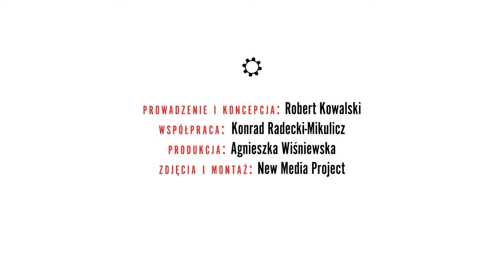Obrona Puszczy Białowieskiej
Gościniami Roberta Kowalskiego w Sterniczkach w Krytyce Politycznej są Natalia Bojarowska z Greenpeace Polska i Anna Błachno współpracująca z fundacją Dzika Polska.

Tym razem Sterniczki kręciliśmy w Puszczy Białowieskiej, gdzie tydzień temu aktywiści i aktywistki Greenpeace i Fundacji Dzika Polska zatrzymali ciężki sprzęt dewastujący Puszczę Białowieską.

"Sterniczki w Krytyce Politycznej"
koncepcja i prowadzenie: Robert Kowalski
zdjęcia i montaż: New Media Project
produkcja: Agnieszka Wiśniewska